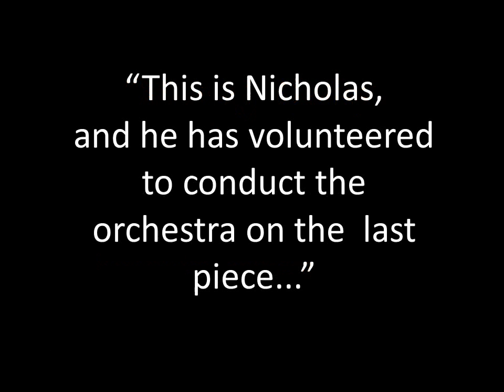Nicholas Conducts Ft. Worth Civic Orchestra in "Sleigh Bells"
Nicholas Warmsley (age 8) receives an unexpected opportunity to conduct the Ft. Worth Civic Orchestra at their Holiday Teddy Bear Concert. Special thanks to Dr. Kurt Sprenger and the FWCO for making this an evening he'll never forget!